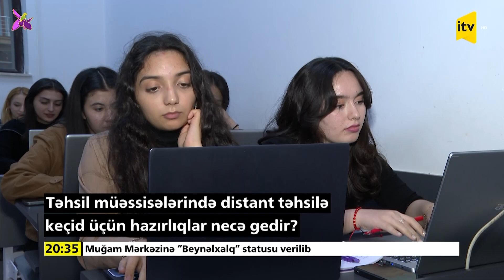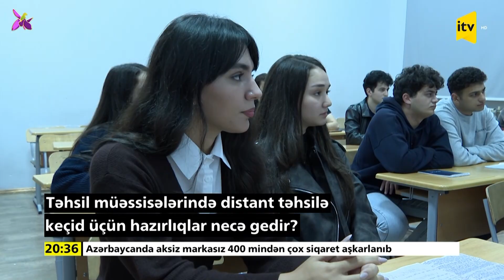Təhsil müəssisələrində distant təhsilə keçid üçün hazırlıqlar necə gedir?